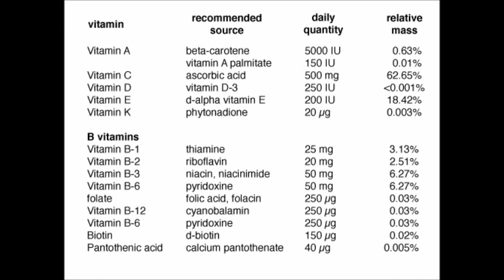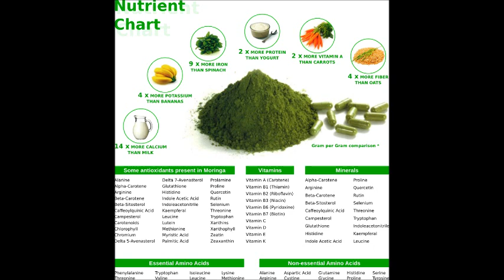Vitamins found in Moringa--The Miracle Tree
Research shows most adults are not getting their essential nutrients. The best way to get our essential vitamins such as vitamin A, B Vitamins, Vitamins C, D, E and K is trough food not multivitamins because our body  best absorb nutrients through foods.
The answer to the deficit in our diet is Moringa.  It is packed with 90+ vitamins, minerals, anti-oxidants and omega oils